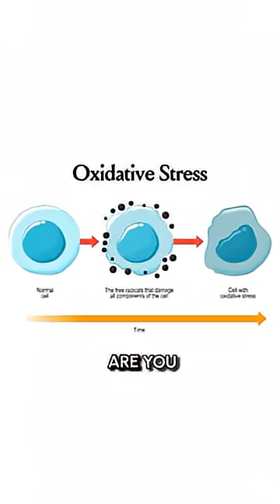DNA Based Skincare | Dr Rashmi Shetty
DNA-based skincare: the future is here, but is it reliable? 🧬🤔

Discover how genetic testing can tailor skincare to your unique DNA profile, addressing specific skin concerns like aging, acne, and hyperpigmentation. 🌟

But, is it too good to be true? 🚨 Learn why this cutting-edge approach is still in its infancy and what you need to know before jumping on the bandwagon. 🚀